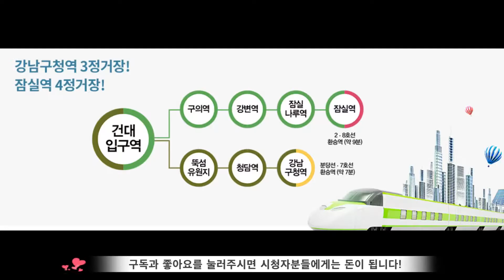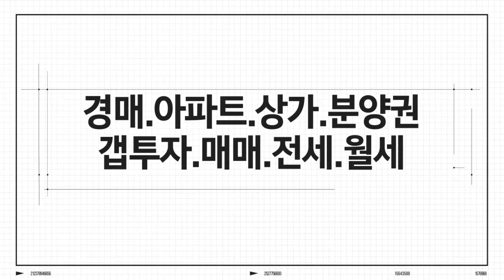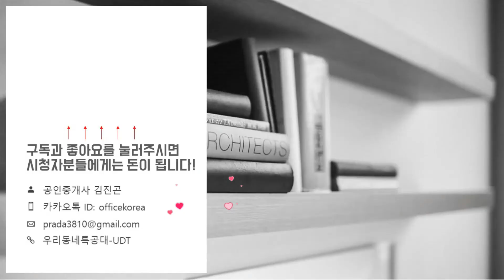건대입구역 자이엘라 오피스텔정보&타입별내부 360도 FULL-HD 영상/2호선7호선건대입구역/건대신축오피스텔/내집마련/내집장만/오피스텔정보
유    형: 오피스텔
위    치: 서울시 광진구 자양동 2-2 번지
규    모: 지하6층~지상20층 315세대
건설사: 자이에스앤디(주)
교    통: 2호선 7호선 건대입구역 도보1분
*분양가 및 시세정보가 나오는대로 업데이트 할께요.